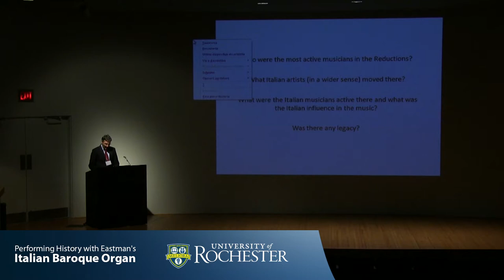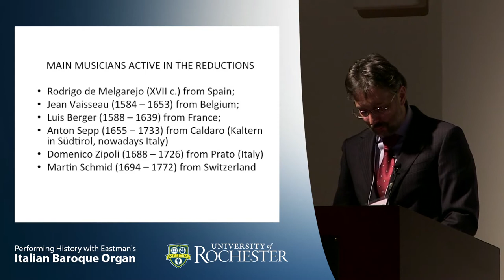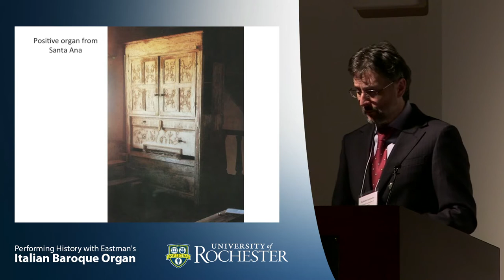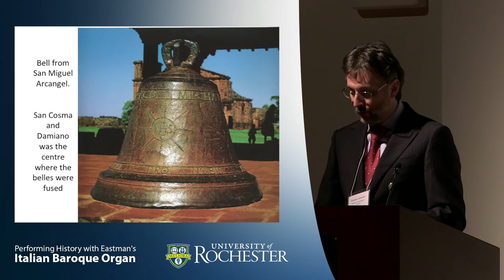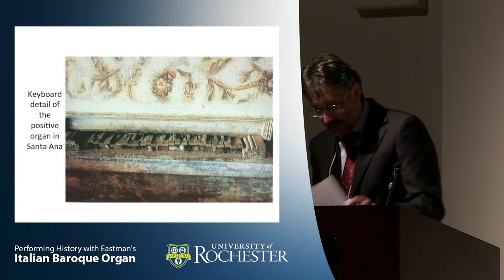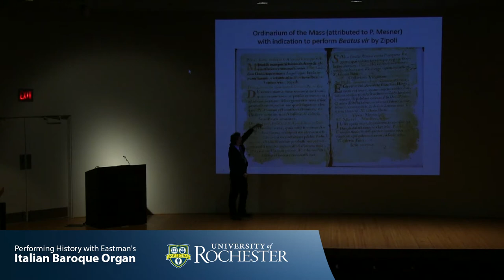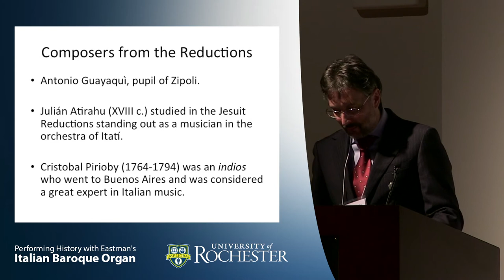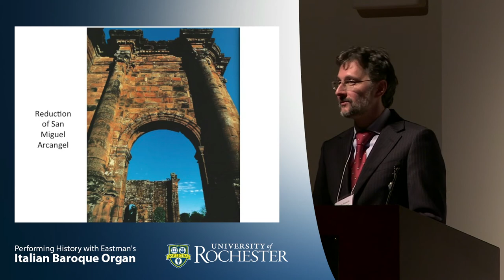Italian Baroque Organ - Roberto Antonello: Italian Influences in the Music of Jesuit Reductions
Celebrate Eastman's Italian Baroque organ with this paper presentation in the Memorial Art Gallery auditorium by Roberto Antonello
This paper presentation took place in the auditorium at the Memorial Art Gallery on Friday, October 23, 2015

Performing History with Eastman’s Italian Baroque Organ:
A Tenth Anniversary Celebration

GENERAL INFORMATION

A four-day festival (October 22-25, 2015) of concerts, masterclasses, and paper sessions marking the tenth anniversary of the installation of Eastman’s Italian Baroque Organ at the Memorial Art Gallery, Rochester, NY.